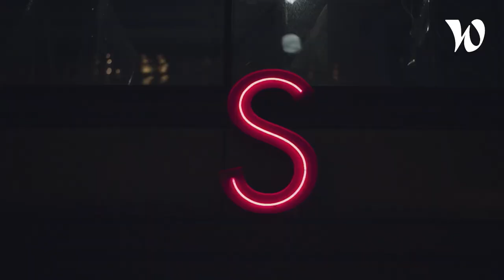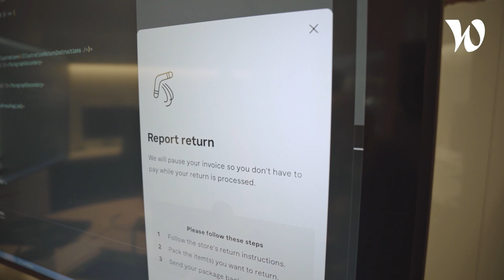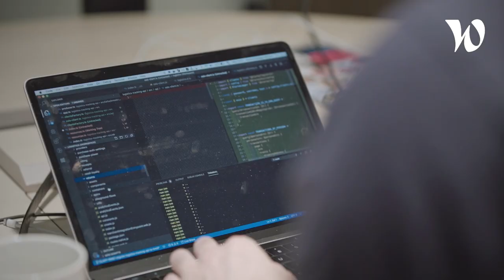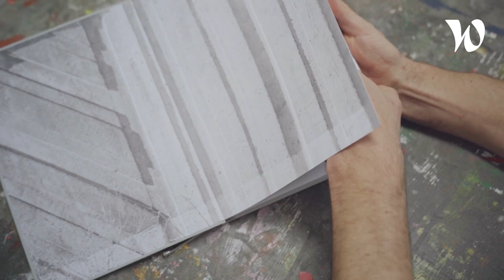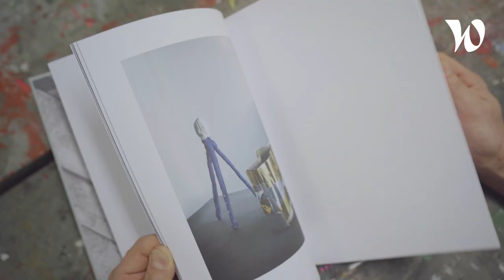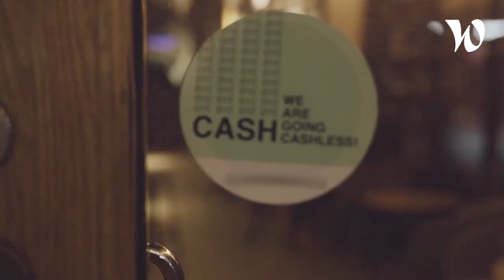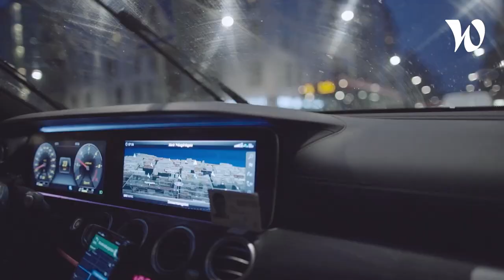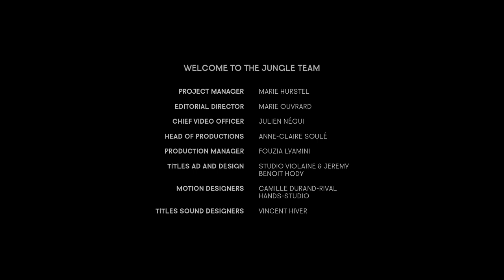Travailler à Stockholm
Quand on parle d’expatriation, on pense rarement à Stockholm. Et pourtant ! « Ce qui m’a attiré dans cette ville, c’est le modèle Suédois », raconte Alicia. Réputé pour sa diversité et pour ses avancées dans la lutte pour l’égalité hommes-femmes, le pays offre également un bon équilibre vie pro - vie perso. « J’ai redécouvert ma famille », confie Dimitri.

Et les avancées de Stockholm ne sont pas seulement sociales, elles sont aussi écologiques : la ville est la première à avoir remporté le titre de “Green Capital of Europe” (Capitale verte de l’Europe). La plupart des banlieues de Stockholm sont d’ailleurs situées à côté d’une forêt ou d’une réserve naturelle.

Si vous souhaitez travailler à Stockholm, vous devrez passer par l’apprentissage des traditions, comme le fika, qui désigne une pause improvisée pendant la journée de travail, afin de se réunir autour d’un café avec ses collègues. Soyez prêt, car les Suédois organisent jusqu’à 3 fika par jour !

En Suède, la famille est très importante. Ce qui permet aux travailleurs de pouvoir consacrer plus de temps à leurs proches que dans d’autres pays où la carrière revêt une importance plus grande. Lors de la naissance d’un bébé, un total de 480 jours de congés sont alloués aux parents, et peuvent être utilisés jusqu’à que l’enfant atteigne l’âge de 6 ans.

Pour la création d’entreprise, c’est très simple : il suffit de remplir un formulaire administratif en ligne, en choisissant entre le statut d’auto-entrepreneur et de gérant (ce qui nécessite un apport de 50 000 couronnes, soit 5000 €). Et c’est tout ! Toutes ces qualités contribuent à l’attractivité de la ville pour ceux qui veulent travailler à l’étranger, et poussent de plus en plus de Français à s’installer là-bas.